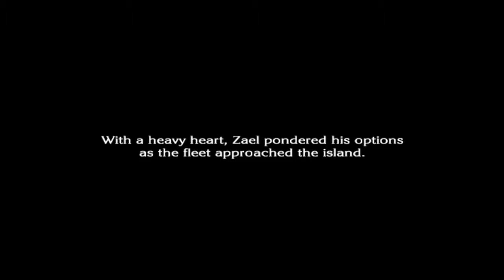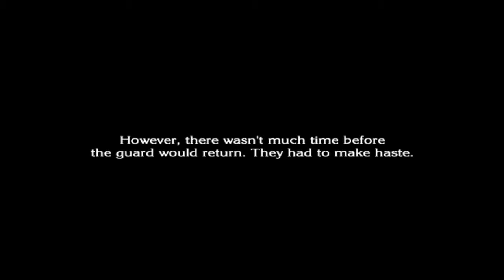**BLIND** The Last Story Part 9 - Evil Dungeon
There is a plot to destory our little band of mercenaries, other than that there is evil afoot under the dungeon. Let's go have a look!